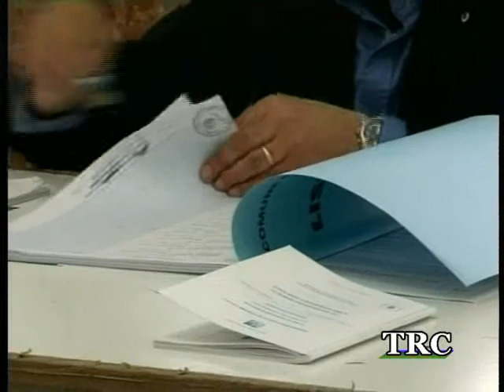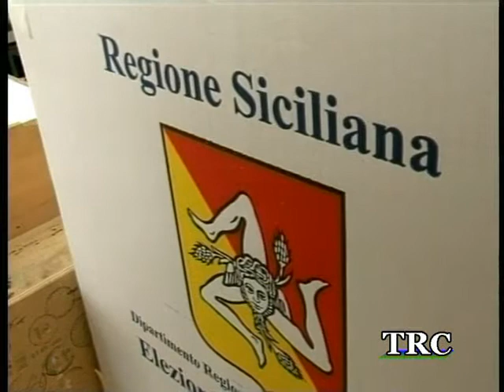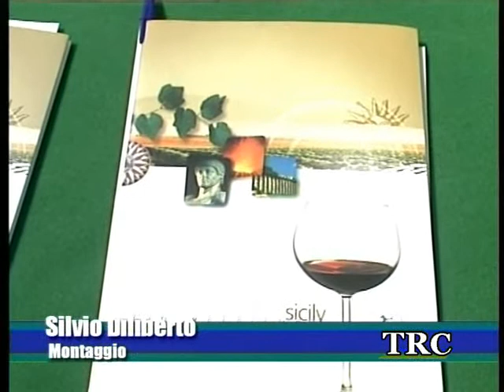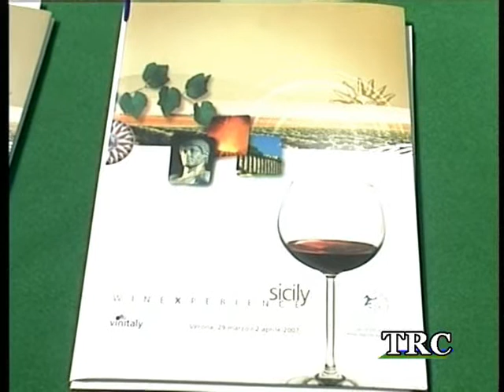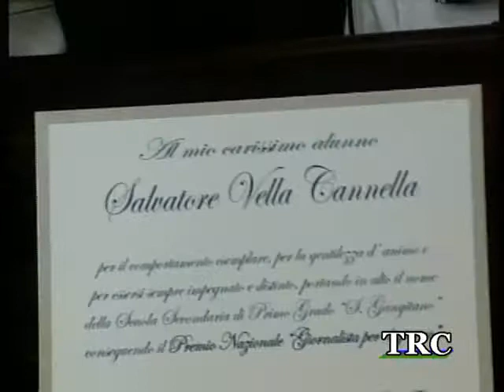TRC NOTIZIE del 09.05.2012.-- TRC -- Tele Radio Canicattì